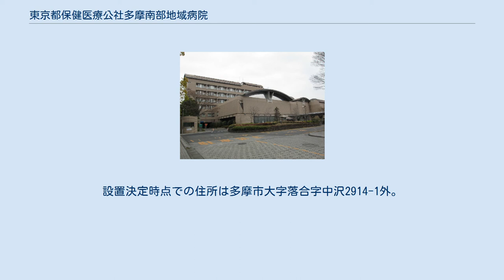東京都保健医療公社多摩南部地域病院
東京都保健医療公社多摩南部地域病院（とうきょうとほけんいりょうこうしゃたまなんぶちいきびょういん）は、東京都多摩市にある医療機関。
公益財団法人東京都保健医療公社が運営する病院である。
 東京都保健医療公社2番目の病院として1993年に開設（公社の性格は当該項目を参照されたい）。
区東部に次いで病床数が少なかった多摩南部（八王子市、町田市、日野市、多摩市、稲城市）を対象とする地域病院として、二次医療（入院して継続的な治療・看護が必要となる医療）を提供する病院として設置するとともに、重点医療として救急医療・及び地域に不足しているがん医療を行うこととされた。
現在は東京都のエイズ診療協力病院（エイズ治療拠点病院、1995年11月16日指定）、東京都災害時後方医療施設（東京都災害拠点病院、1997年2月28日指定）、地域医療支援病院（1998年9月4日承認）の機能を有する。
 多摩南部の病院として、多摩永山病院の設置が決定したのちに現在の場所に誘致されたが、その過程で八王子市も名乗りを上げ、熾烈な誘致合戦が行われた。
現在の場所は元々龍田山(たつだやま)という、現在の天本病院付近を最高峰(145m)とする山であり、誘致の時点で既に山ではなく造成地であった。
設置決定時点での住所は多摩市大字落合字中沢2914-1外。